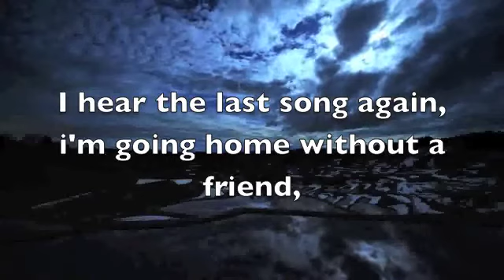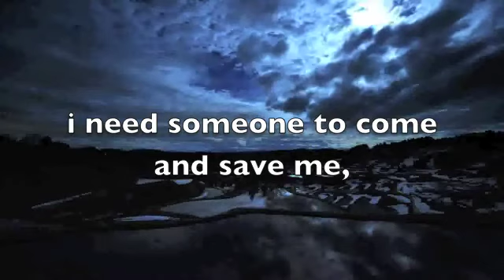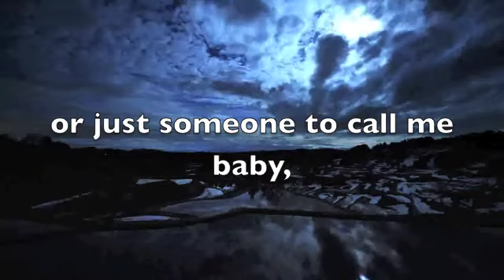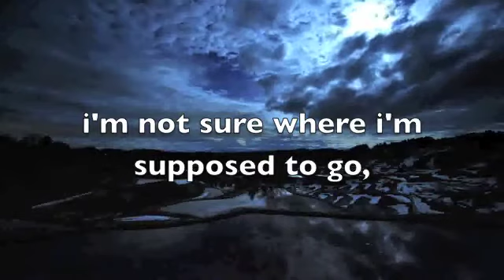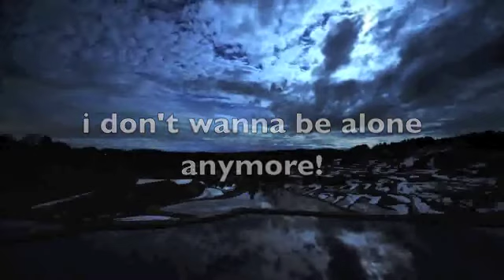Alone Anymore by Sandlot Heroes with lyrics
This song is called Alone Anymore by Sandlot Heroes. I am in no way, shape, or form the owner of this music. I did not take the video either, I simply combined the two and typed up the lyrics. ENJOY!